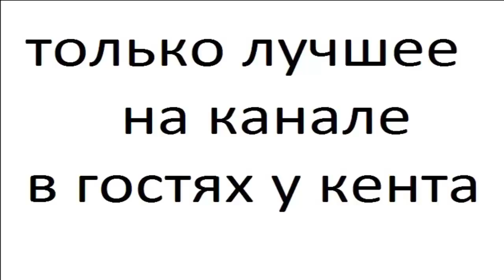Ножи часть 8